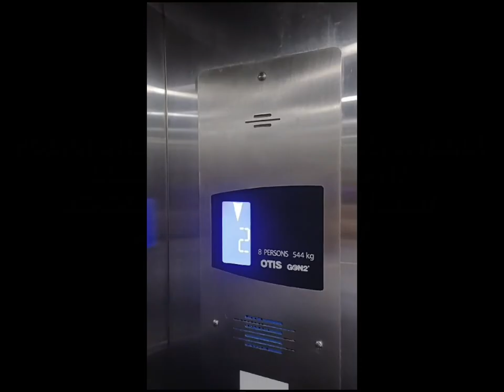Podar International School, Satara